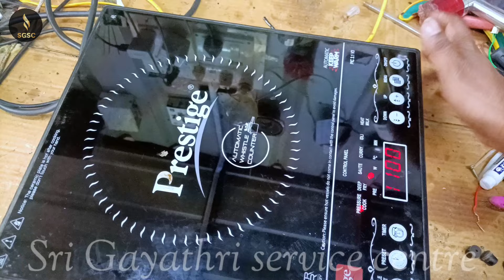Prestige PIC 3.1v3 induction no heat problem how to fix Tamil induction 💥🧑‍🍳